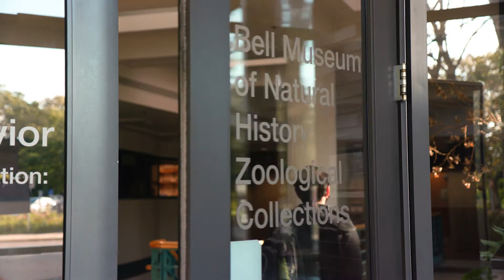Seeing Birds: Museum Collections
What can museum collections teach us about the natural history of birds? Learn more about the importance of museum collections in this video!

Learn more about our new exhibition, Seeing Birds, at z.umn.edu/seeing-birds